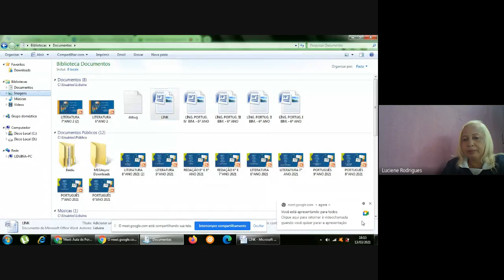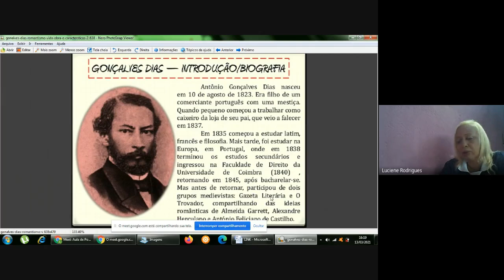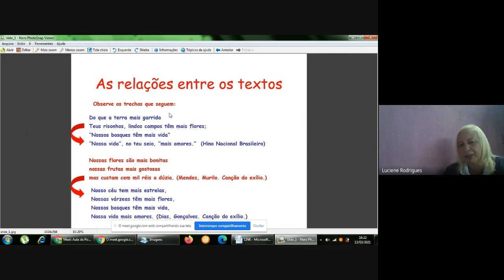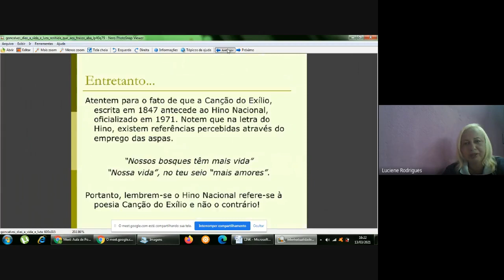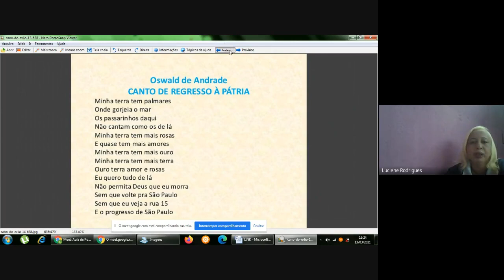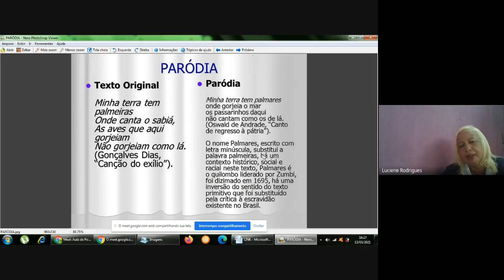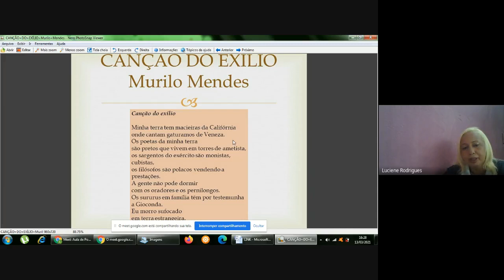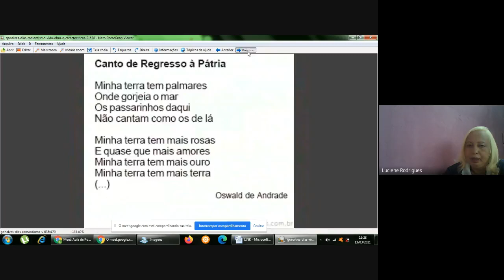8º ANO - PORTUGUÊS